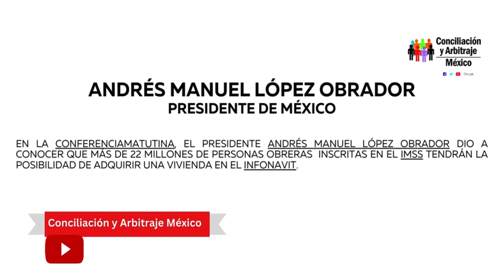TRABAJADORES RECIBEN GRAN NOTICIA